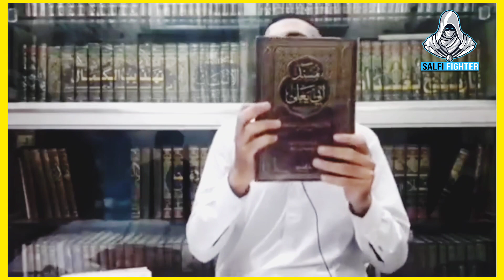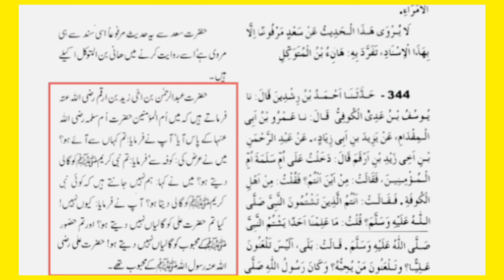Engineer Mirza Challenge Hai | Ye Alfaz Riwayat mem Subit Kar ke Dekhao ?